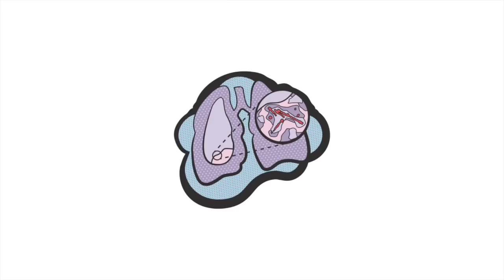Alan Morrison on suing Trump for damage to the Capitol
GWU Law professor Alan Morrison discusses suing Trump for damage to the US Capitol.